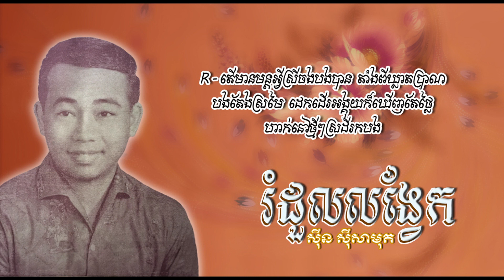រំដួលលង្វែក - ស៊ីន ស៊ីសាមុត - Romduol Long Vek - Sinn Sisamouth